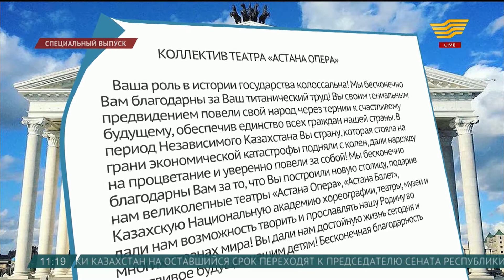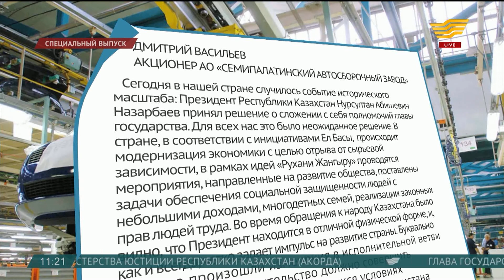Нурсултану Назарбаеву поступают письма от представителей общественности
В адрес Нурсултана Назарбаева со вчерашнего дня продолжают поступать письма от представителей общественности.

Их представители благодарят Елбасы за бесконечный труд и становление страны. Служители сцены, в частности, в первую очередь благодарят Елбасы за новую столицу, которая подарила не только Казахстану, но и миру «Астана Опера», «Астана Балет», Казахскую Национальную академию хореографии и музеи. Также творческие коллективы благодарят Нурсултана Назарбаева за возможность творить и прославлять Казахстан во многих странах мира. Предприниматели же считают, что благодаря выверенной политике Лидера Нации и непосредственно его личному авторитету и усилиям для бизнеса были предоставлены большие перспективы и открыты реальные возможности.